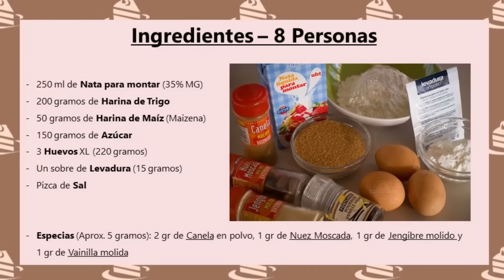Bundt Cake de Nata Especiado - Postre para Navidad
Aprende con este vídeo a hacer un delicioso Bundt Cake de Nata Especiado perfecto para disfrutar en Navidad.

Yo en este caso he usado el molde Catedral porque es muy vistos, así que si os queréis hacer con él os dejo el

Pero si no tenéis un molde de este tipo podéis utilizar el que uséis para bizcochos.

Lo bueno de estos moldes es que son tan bonitos que simplemente con decorarlos con azúcar glas es más que suficiente aunque puedes ponerle un glaseado o ganache de chocolate.

Si eres INTOLERANTE AL GLUTEN: tendrás que poner 170 gramos de Harina de Arroz y 80 gramos de Maizena para tener los 250 gramos totales que pongo en los ingredientes.

Ya sabéis que espero que me pongáis en los comentarios si os han gustado este Bundt Cake o qué os gustaría que subiese al canal.

Para cualquier duda que tengáis os contestaré lo más rápido posible, y si te ha gustado la receta espero que te hagas seguidor de mi canal, si no lo has hecho, que me regales algún ME GUSTA y que lo compartas en tus RRSS.